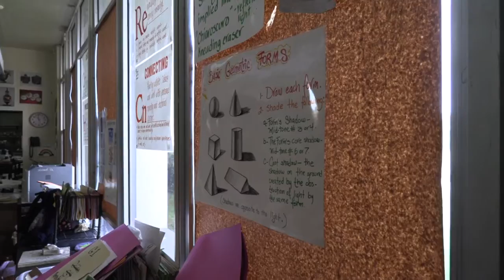People of DoDEA: Lourdes Torrens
Lourdes Torrens has been teaching Art to students at DoDEA's Antilles High School in Puerto Rico for the past 30 years.

This video contains scenes that were filmed prior to the COVID-19 pandemic.